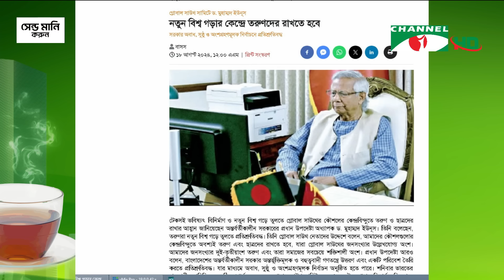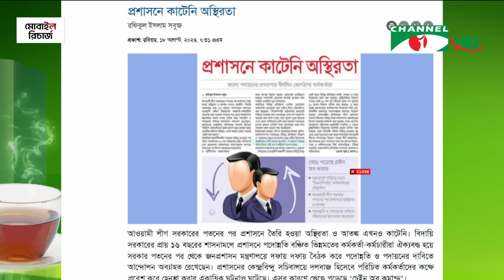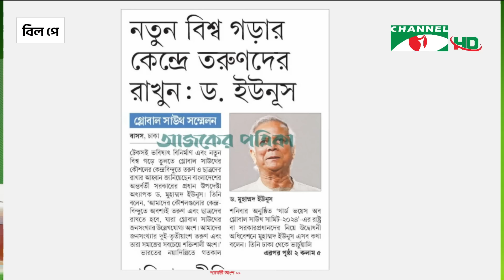সংবাদপত্রে বাংলাদেশ || 18 august, 2024|| Songbadpotre Bangladesh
অতিথি: শরীফুজ্জামান শরীফ
উপস্থাপনা:  মীর মাসরুর জামান
প্রযোজনা: কাজল ঘোষ

worldwide.